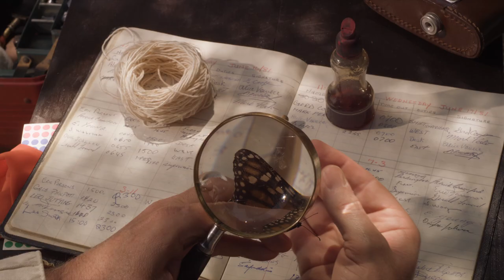Flight of the Butterflies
Join hundreds of millions of Monarch butterflies on an extraordinary journey through the remote mountain peaks of Mexico in the exhilarating movie “Flight of the Butterflies.” Witness the relentless 40-year search of one scientist to unravel the mystery: where do they go each fall season? Prepare to be captivated by the mesmerizing visuals of “Flight of the Butterflies” at the Infinity Theater, with stunning cinematography from an award-winning team, including the renowned Oscar® winner Peter Parks. It's a uplifting movie experience you won't want to miss!

"Flight of the Butterflies 3D" is a trilateral co-production between Mexico, Canada and the U.K, Cowritten by Director Mike Slee and co-Executive Producer Wendy MacKeigan and produced by Executive Producer Jonathan Barker, and distributed by SK Films, a leading worldwide producer and distributor of entertainment content.